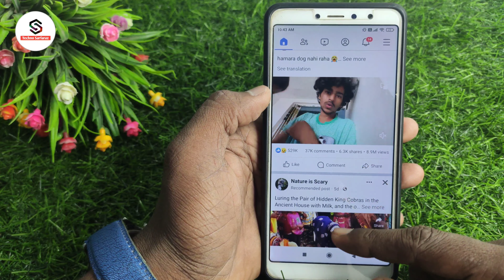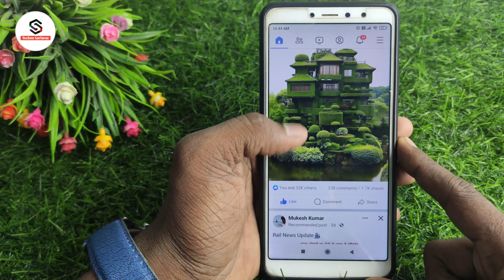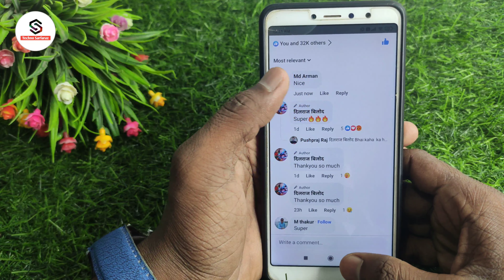Facebook par comment kaise kare | how to comment on facebook photos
About :- dosto aajke video me apko batane wala hu facebook me comment kaise kare ummed karta hu apko yeah video pasand aayegi